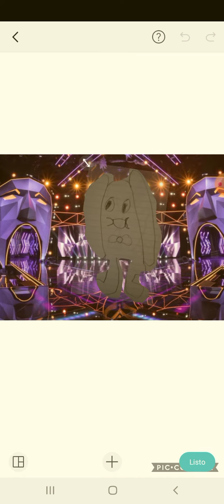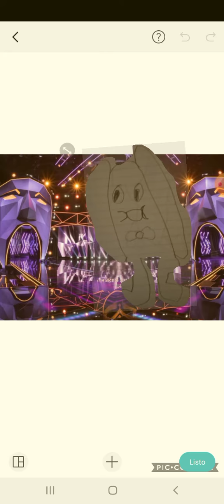The masked image | Season 1 Episode 2 (1)